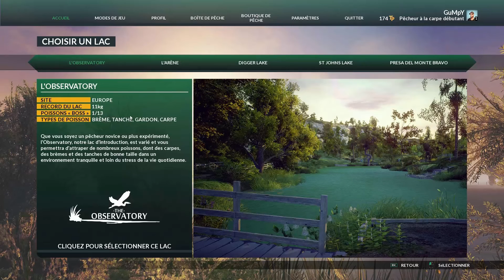Euro fishing "Découverte et test " #1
Salut!!!

Petite video de test du jeux Euro Fishing , simulateur de pêche sportive en eau douce dans des lac et étang d'Europe petit jeux sympa , on découvre ^^

Pouce bleu si tu as aimé cette vidéo !!